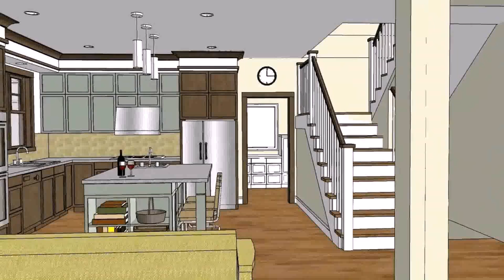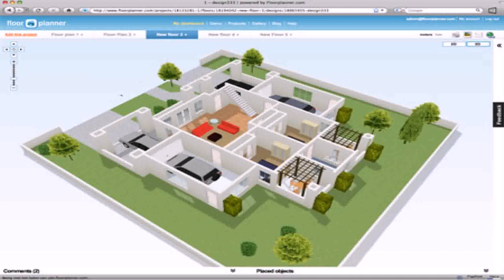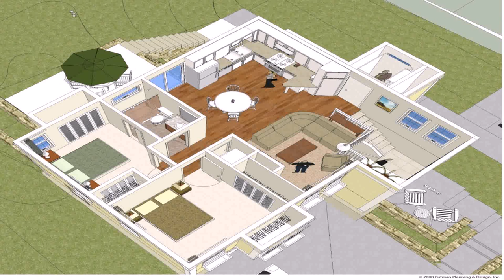Home Design Floor Plan Ideas (see description) (see description)